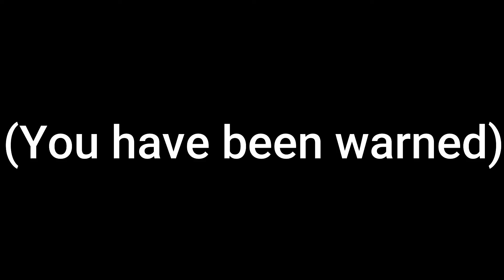SURVIVING IN A FOREST - The Forest (Part 1)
Today me and my best friend Antonio try to survive in a forest full of cannibals. Enjoy